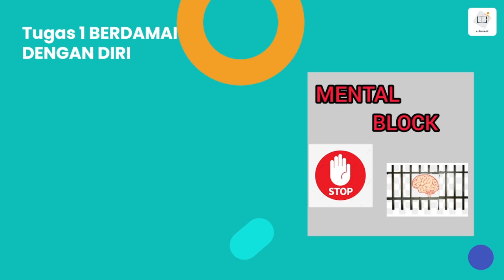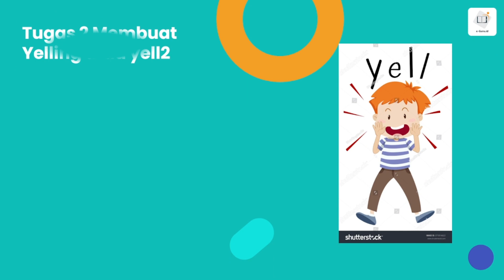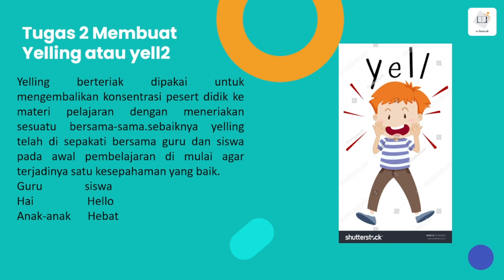Meningkatkan Hubungan Guru dan Siswa #5 - Evaluasi